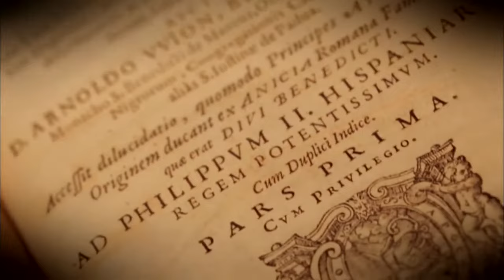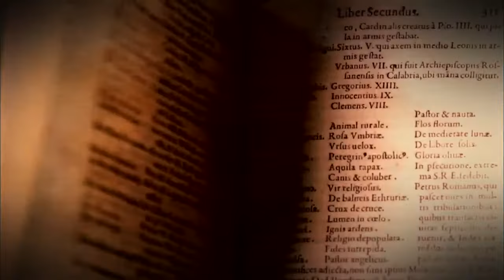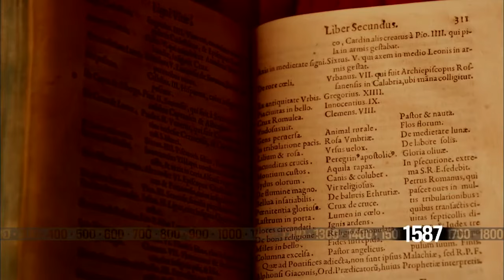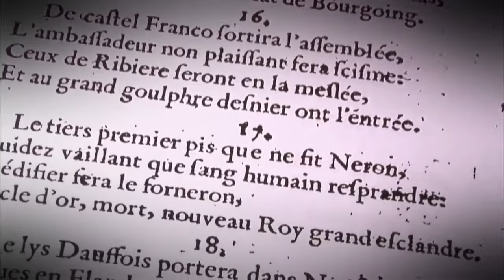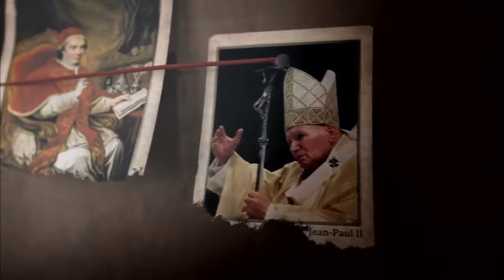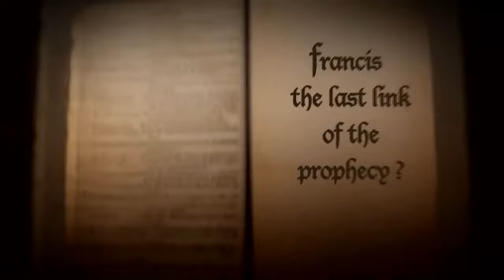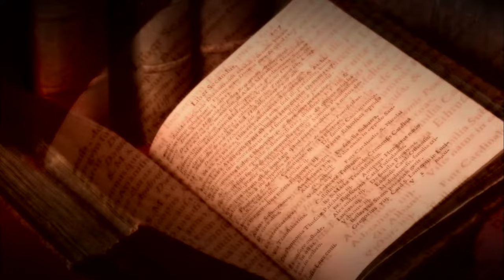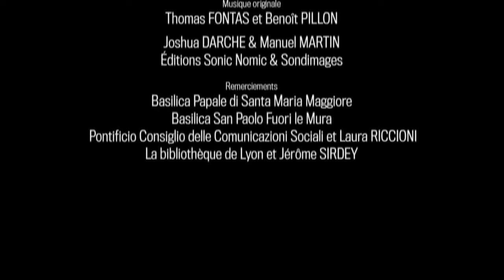End-Time Prophecy of the Popes | Malachy (1094–1148)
Malachy, an obscure Irish archbishop from the 12th century, is said to have written a text called ″The Prophecy of the Popes″ in which he foretold the end of the papacy, the destruction of Rome & the Last Judgment! Is this an apocalyptic vision or just another "doomsday prophecy"? Another end-of-the-world tale like the one people have imagined on the Mayan calendar? Perhaps not...